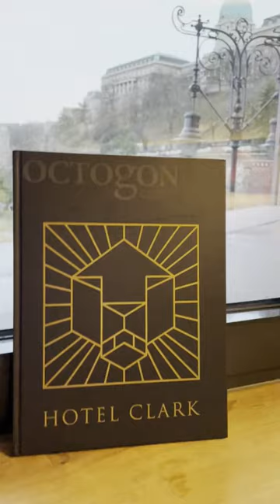Staying at Hotel Clark | Adult Only Hotel in Budapest | Sleek and Modern Room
Hotel Clark is one of the famous hotels in Budapest. It's sleek and modern. Water pipes for the whole building of my apartment were broken, and the pipes would be fixed next day. I took this opportunity to stay at Clark. Unfortunately Chain Bridge is under construction, so the view wasn't as nice as supposed to be, but I still could see bit of the Castle Hill from my room.

Great with coffee!
(YETI Rambler 20 oz Tumbler, Stainless Steel, Vacuum Insulated with MagSlider Lid, Seafoam)